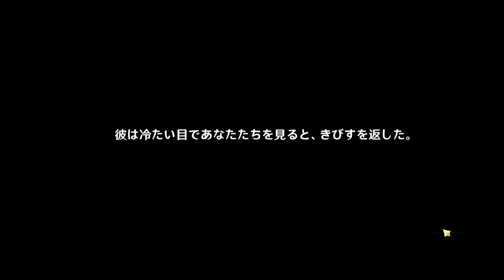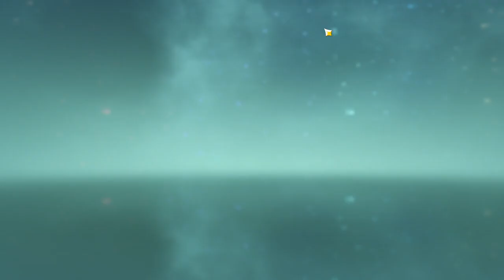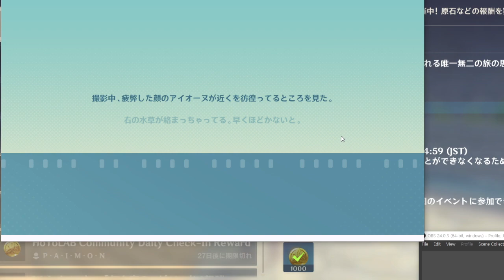2023 12 31 07 52 42 game play